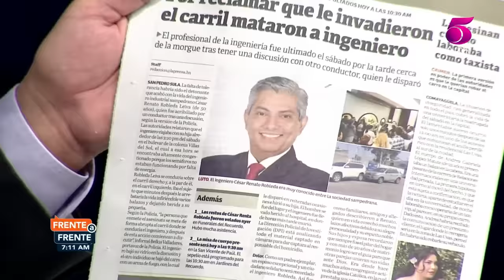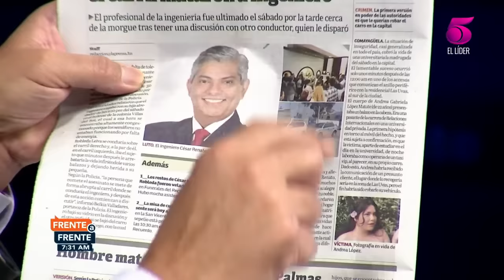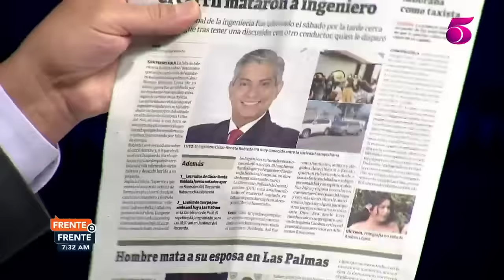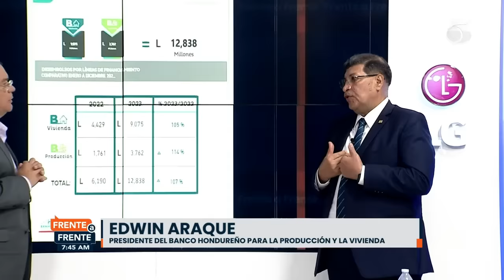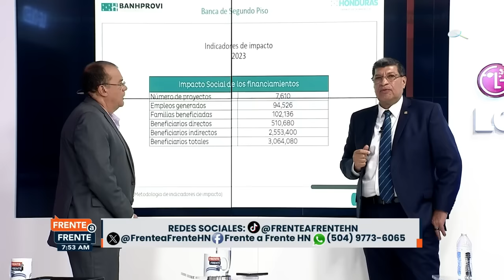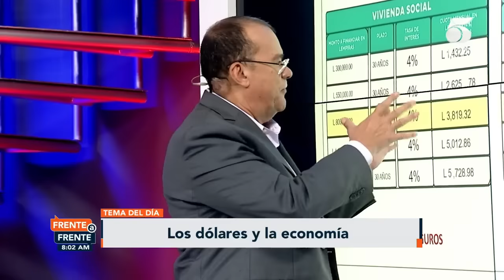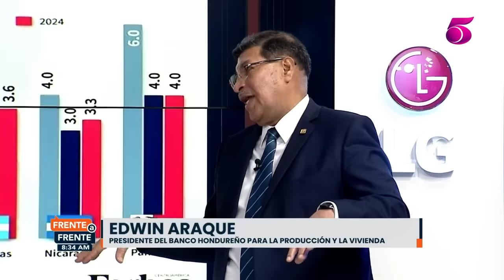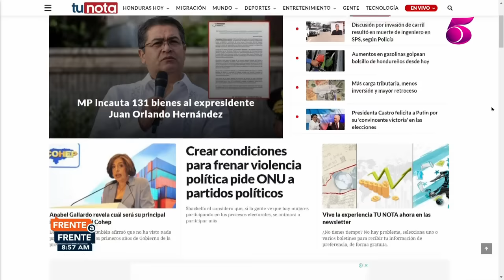Frente a Frente - 18 marzo